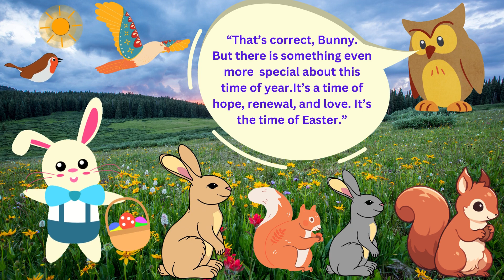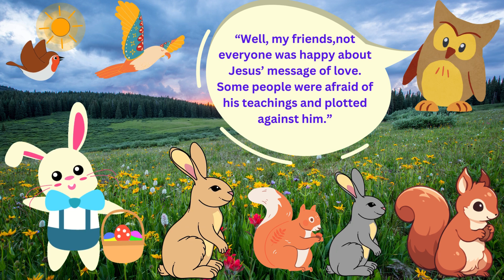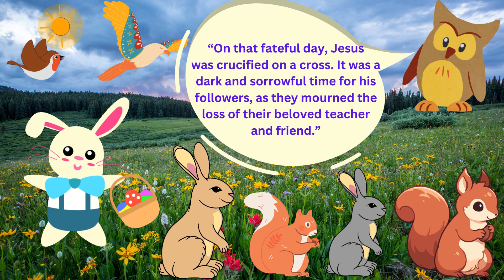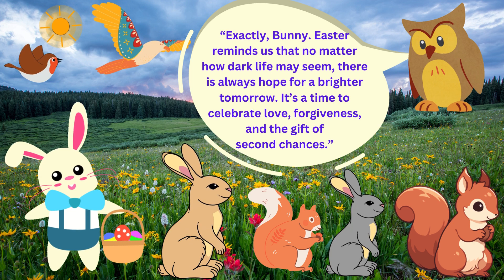Easter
In this video we will learn about the Easter Holiday. We will learn that Easter is a religious holiday that tells about the life, death, and resurrection of Jesus Christ. That is centered around love, hope,an new beginnings.

A few pictures were A.I.generated through Canva Creations.